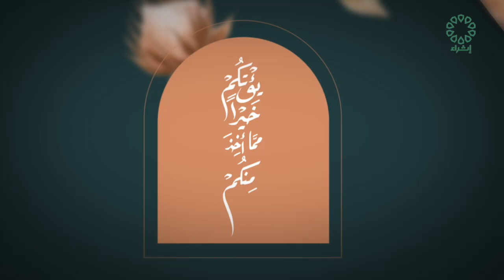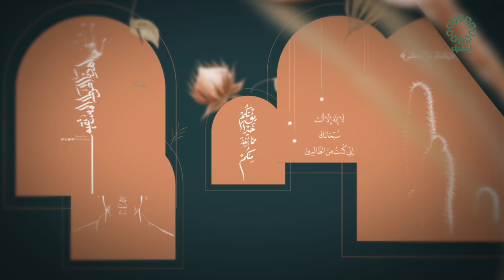برنامج مدارك عنوان الحلقة : ( المعوذتين )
تاريخ الحلق : 2-6-2024